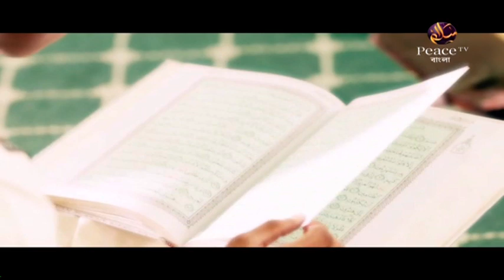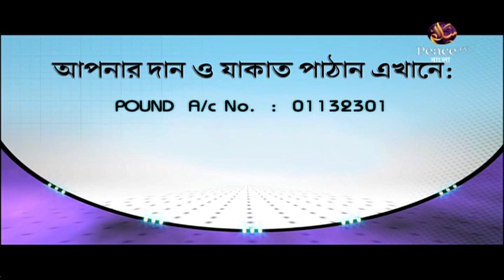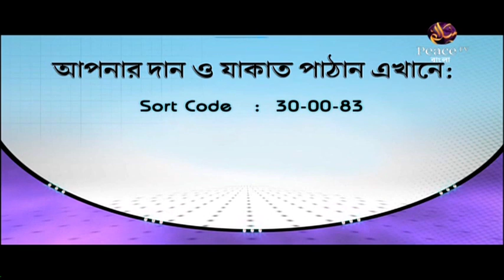১৯.১২ অন্তরের আমল। সরলপথ। শাইখ আহমাদুল্লাহ। পিস টিভি বাংলা